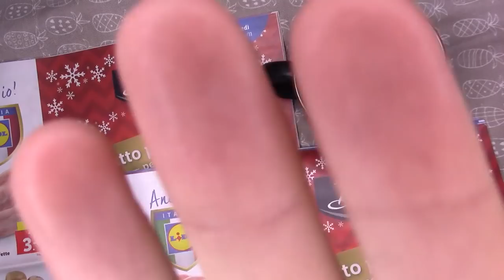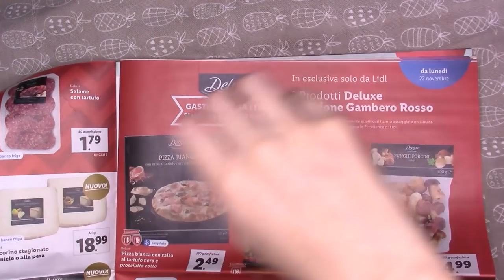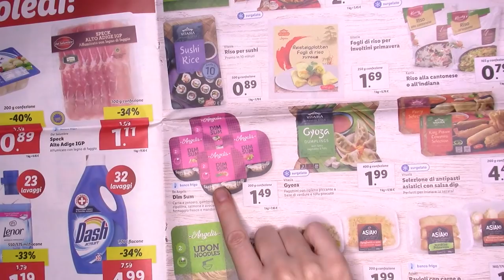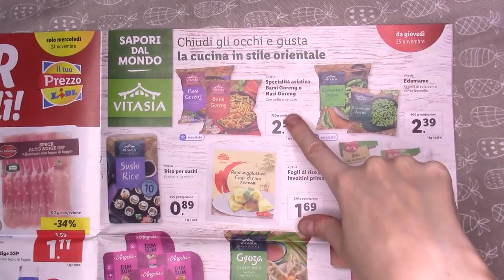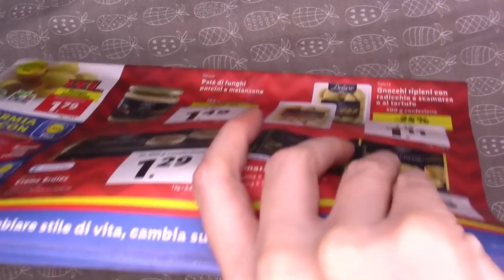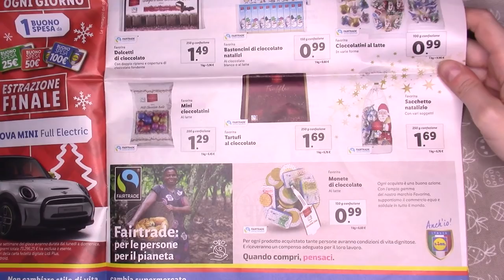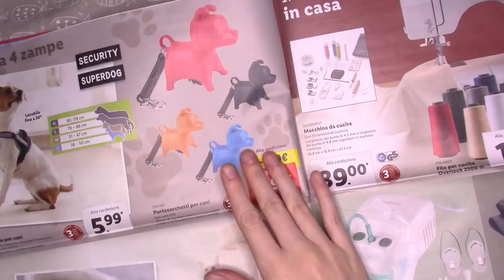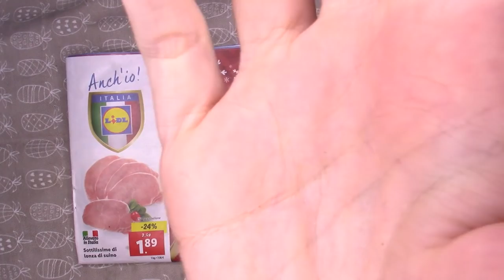VEDIAMO TANTE ALTRE NOVITÀ LIDL 😍 *SUPER ASMR* 🎄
Ciao creatura questa sera stiamo in compagnia a sfogliare insieme altri 2 volantini lidl per vedere insieme tutte le novità che ci propone per Natale!
Buon relax!

💚Alex Masini 💚Warrior and Prince 💚Federico82 💚Efrem Lo Re 💚Renata Seccatore 💚Marco De Rosa 💚fraffo culomerdo